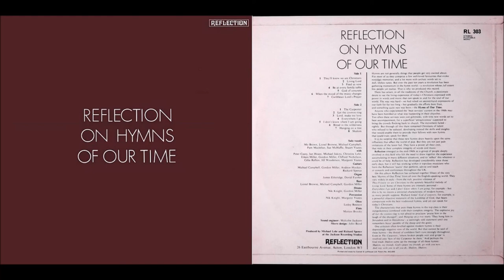Reflection 1971 LP: Reflection On Hymns Of Our Time: B1 The Carpenter